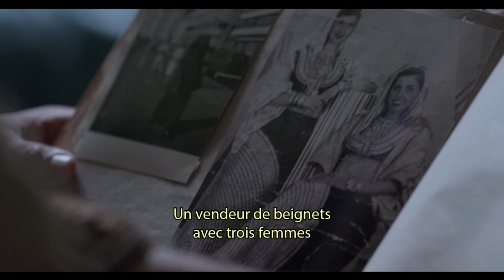Bande-annonce du film Les3M Histoire Inachevée de Saad Chraibi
Bande-annonce du film Les3M Histoire Inachevée du réalisateur marocain Saad Chraïbi
avec Sonia Okacha, Younès Bouab et Ivan Gonzalez.